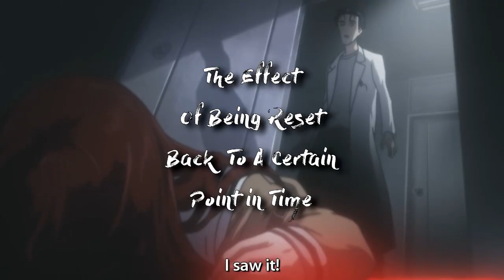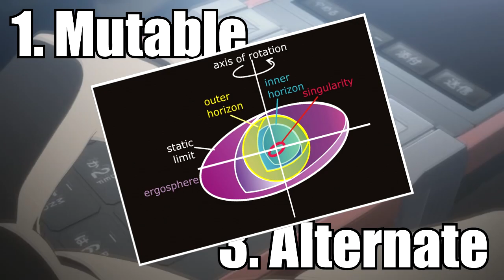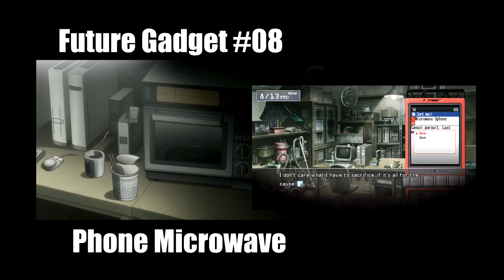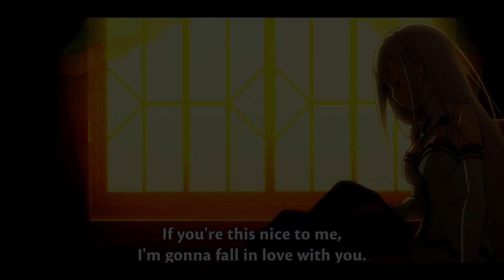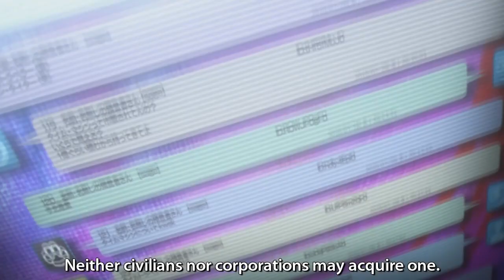"Who Did it Better?" RE: ZERO VS. STEIN'S GATE - Time Travel Edition | A Comparative Analysis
Welcome to Episode 3 of the Who Did it Better Series featuring myself and OkamiViking. Today we compare the theme of "Time Travel" as presented in the shows Re: Zero and Stein's Gate.   Hope you enjoy!